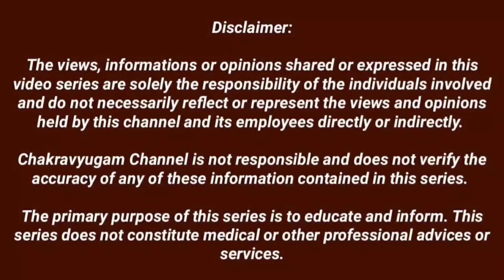அயோத்தியாவின் அரசமைப்பு இளைஞரின் பார்வையில்இதிகாசங்கள்